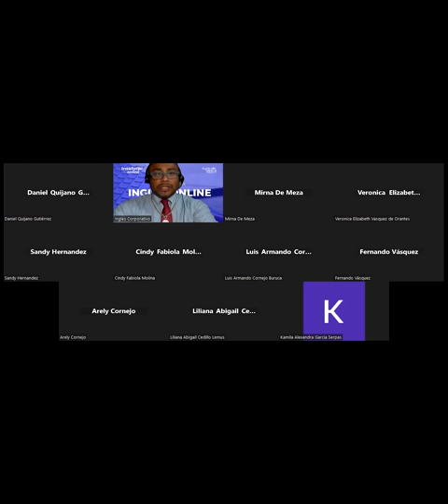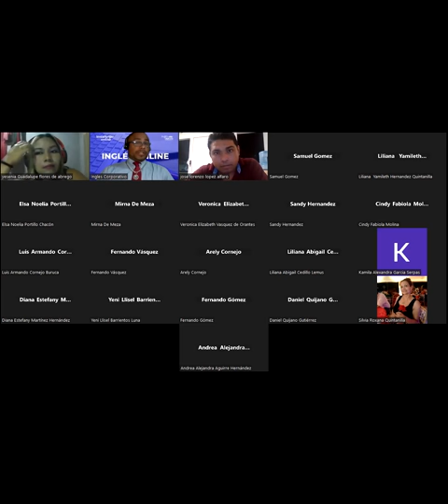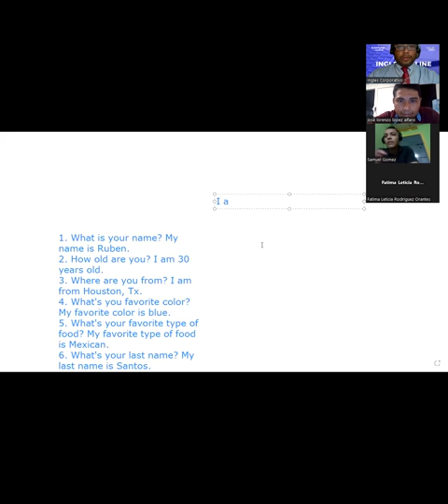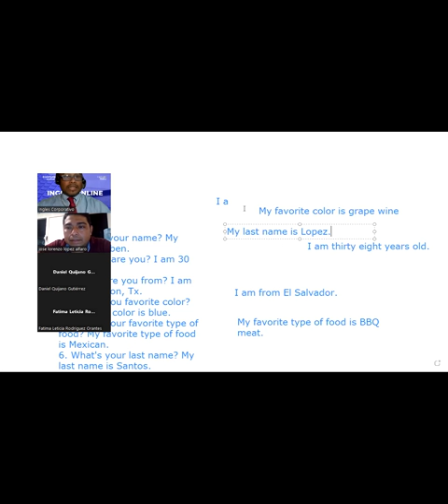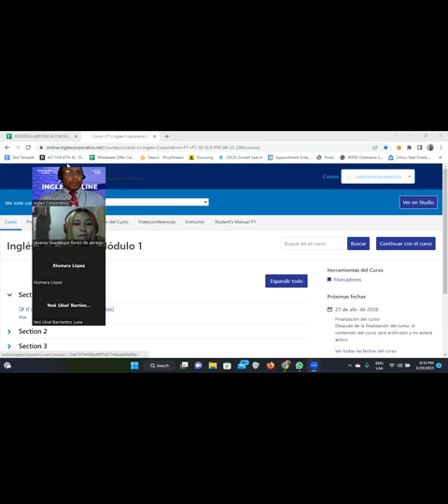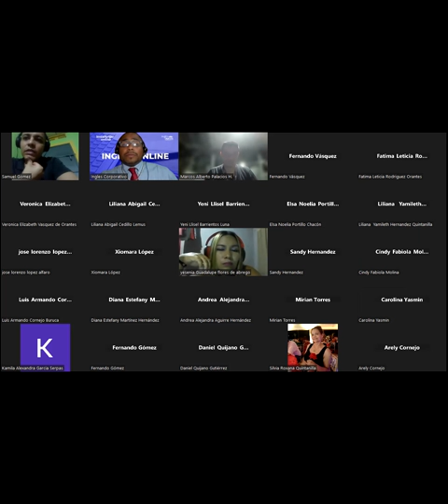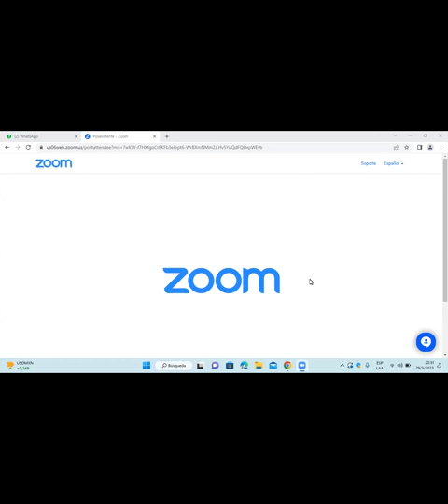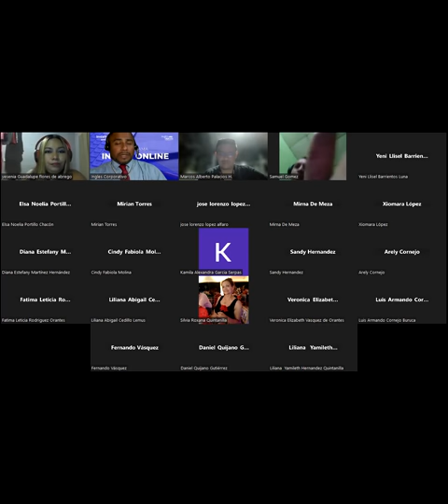SESION 1-29/03/2023-FI-REGA-140-Santos Vasquez-Introduction